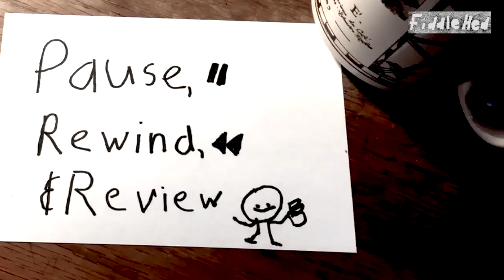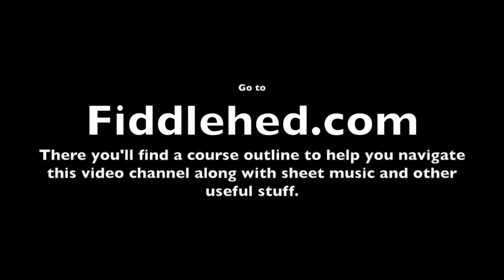Road to Lisdoonverna - Basic Fiddle Lesson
FiddleHed is the fun way to learn fiddling online!

Jason 🎻